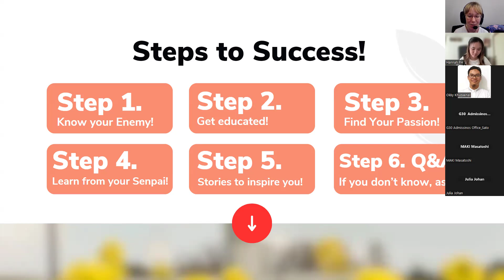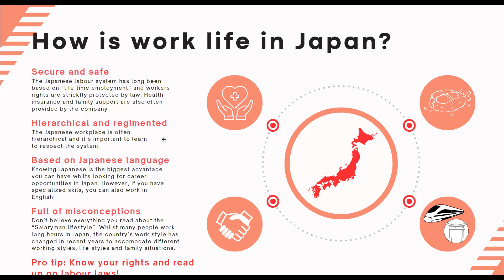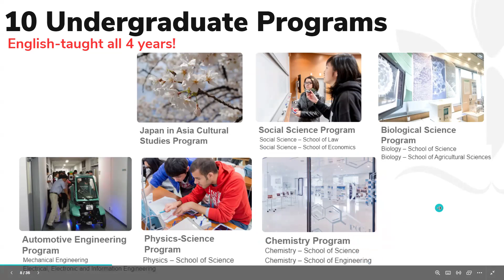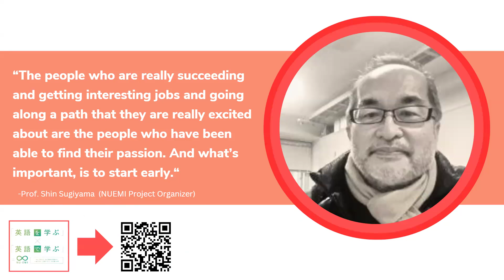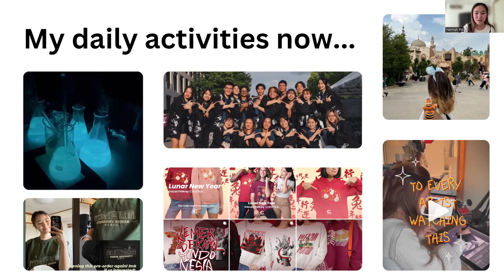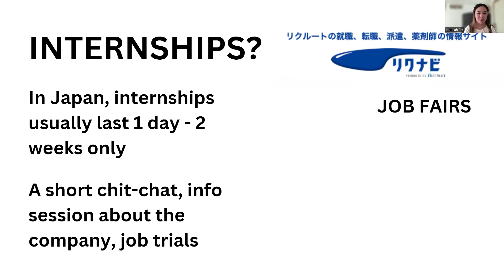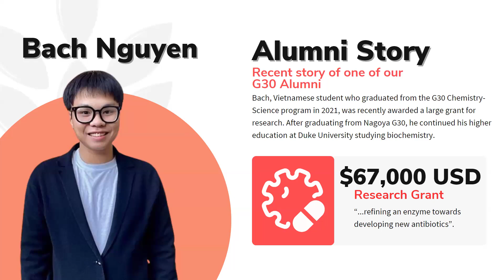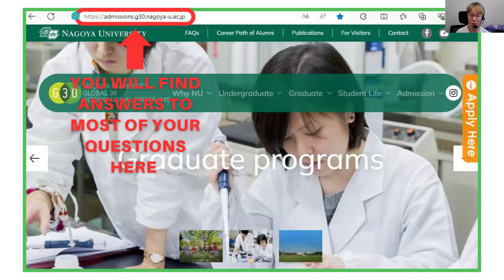How to Build a Career in Japan? (July 19th 2024)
This video is a recording of the General Nagoya University G30 International Program Career and Internship Seminar held online on the 19th of July 2024.

During the webinar, we introduce you to the G30 International Programs at Nagoya University and talk about the internship possibilities during your studies and career opportunities after graduation. We also highlight the stories of some our most succesful alumni. Hannah Halim, who is a current G30 student at Nagoya University also joined the seminar and talked  about her experience doing an intership for a major global audio and HDR imaging company.

Take a look at the chapters to find the information that interests you.

Timecodes:

00:00 Intro
4:46 Step 1. Know Your Enemy!
14:15 Step 2. Get Educated!
32:55 Step 3. Find Your Passion!
39:00 Step 4. Learn from Your Senpai!
1:00:03 Step 5. Stories to Inspire You!
1:07:59 Step 6. If you Don't know, Ask! (Q&A)
1:13:50 Useful Links and Contact Information